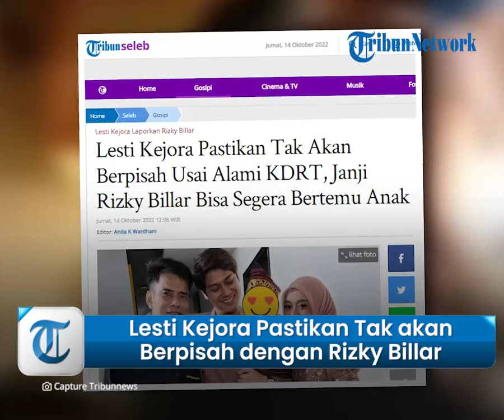Cabut Laporan soal KDRT, Lesti Kejora dan Rizky Billar Tak akan Berpisah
TRIBUN-VIDEO.COM, JAKARTA - Pedangdut Lesti Kejora maafkan Rizky Billar setelah menerima tindakan Kekerasan Dalam Rumah Tangga (KDRT), yang berbuah laporan kepolisian.

Setelah memaafkan dan sepakat berdamai, Lesti Kejora memilih mencabut laporan KDRTnya kepada Rizky Billar di Polres Metro Jakarta Selatan.

"Saya memilih mencabut laporan semua demi anak. Walau bagaimana pun, dia ayah terbaik buat anak saya," kata Lesti Kejora di Polres Metro Jakarta Selatan, Jumat (14/10/2022).

Lesti Kejora memastikan proses pencabutan laporannya sedang diproses oleh penyidik dan hari ini, kabarnya akan rampung dan Rizky Billar akan bebas.

"Insyaallah secepatnya (Billar) ketemu anaknya," ucapnya.

Lesti Kejora menegaskan dirinya yakin Billar akan berubah dan tidak mengulangi perbuatannya.

Sehingga ia mau kembali lagi dan menjalani rumah tangganya sampai akhir hayatnya.

"Beliau berjanji tidak akan mengulanginya lagi. Allah maha pembolak-balik hati, kita serahkan sama yang punyanya, saya berserah ke pemilik hati suami saya," jelasnya.

Lesti Kejora mengatakan tak ada kata perpisahan dengan Rizky Billar usai mengalami KDRT.

Sehingga, mereka akan bersama lagi usai pencabutan laporan.

"Kita nggak ada pisah, doain aja nggak ada rujuk-rujuk karena gak ada kesepakatan pisah," ujar Lesti Kejora.

Artikel ini telah tayang di Tribunnews.com dengan judul Lesti Kejora Pastikan Tak Akan Berpisah Usai Alami KDRT, Janji Rizky Billar Bisa Segera Bertemu Anak,